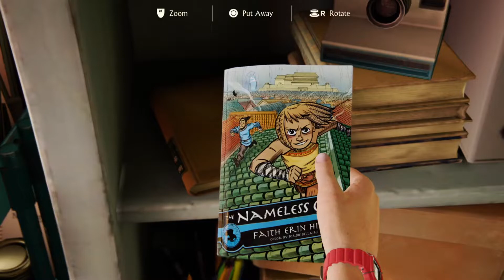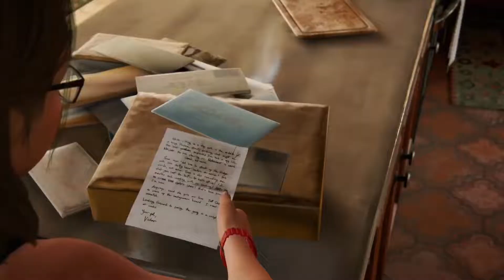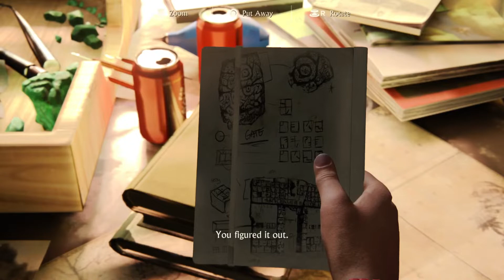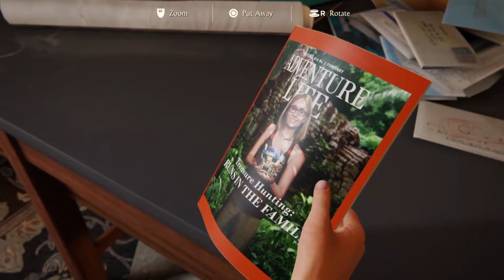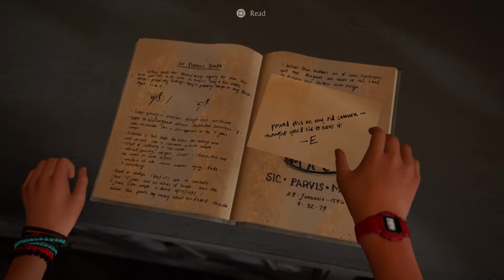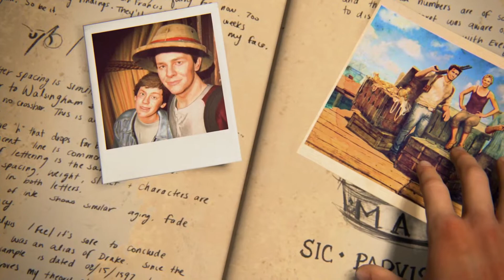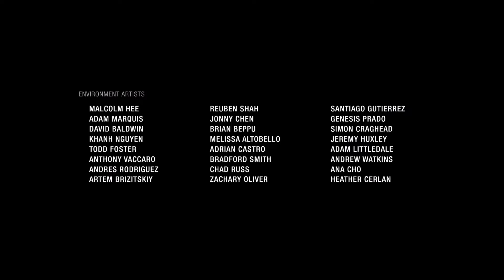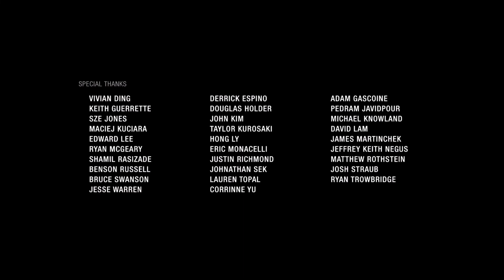UNCHARTED 4 : A THIEFS END | EPILOGUE | Unscripted Game Review | Urban Legend Gaming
Seek your legacy and leave your mark on the map in UNCHARTED: Legacy of Thieves Collection. Experience Naughty Dog’s thrilling, cinematic storytelling and the iconic franchise’s largest blockbuster action set pieces.

Discover lost history with the charismatic yet complex thieves, Nathan Drake and Chloe Frazer, as they travel the world with a sense of wonder, pursuing extraordinary adventures and lost lore.

UNCHARTED: Legacy of Thieves Collection includes critically acclaimed, globe-trotting single player exploits from UNCHARTED™ 4: A Thief’s End and UNCHARTED™: The Lost Legacy, remastered in stunning detail for the PS5™ console with improved visuals and framerate.